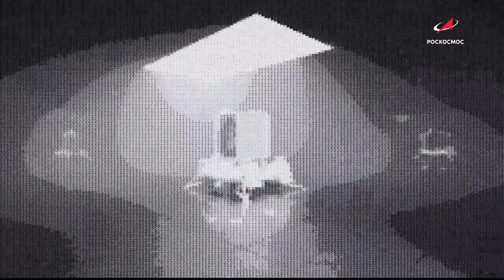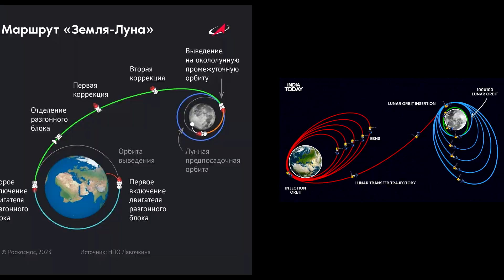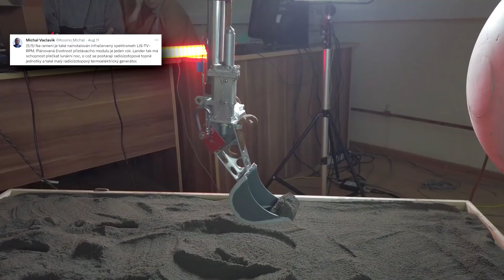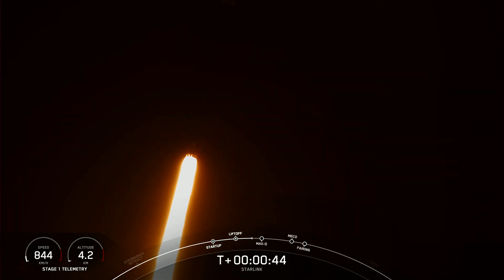Start ruské lunární sondy, turistická suborbitální mise a nový rekord SpaceX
Schéma videa:

0:00 - Úvod, přivítání a představení témat
0:44 - Rusko se po 47 letech vrací na Měsíc
4:00 - Komerční let SpaceShipTwo s turisty
6:51 - Nový nenápadný rekord SpaceX
8:52 - Závěr a rozloučení